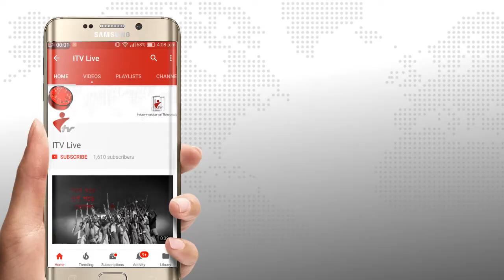এমপি মুহিবুর রহমান মানিক এর বার্সেলোনা আগমন উপলক্ষ্যে সংবর্ধনা প্রদান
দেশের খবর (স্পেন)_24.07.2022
এমপি মুহিবুর রহমান মানিক এর বার্সেলোনা আগমন উপলক্ষ্যে প্রবাসী সুনাম গঞ্জবাসীর পক্ষ থেকে সংবর্ধনা প্রদান